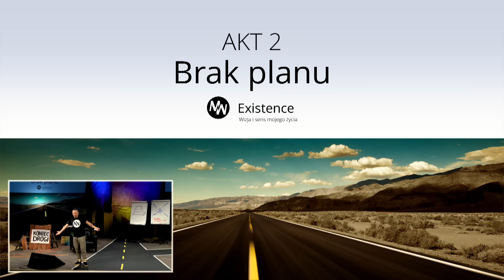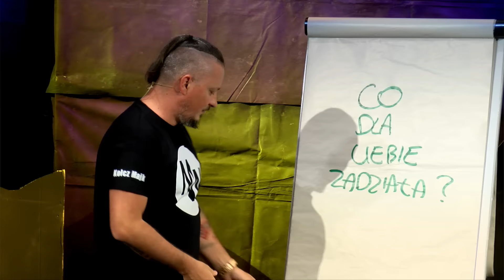Mantra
Jaka jest Twoja MANTRA?